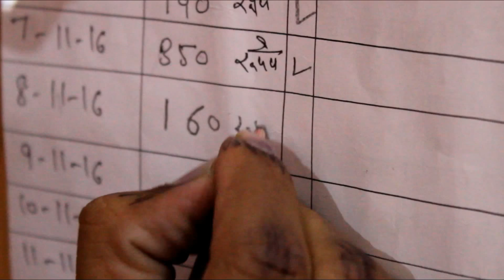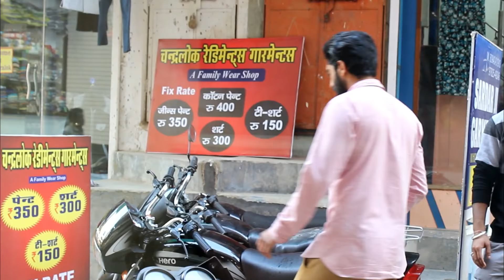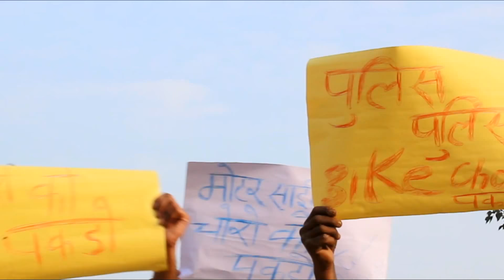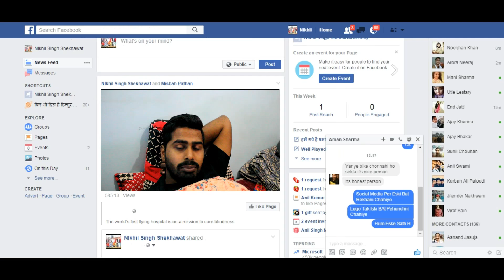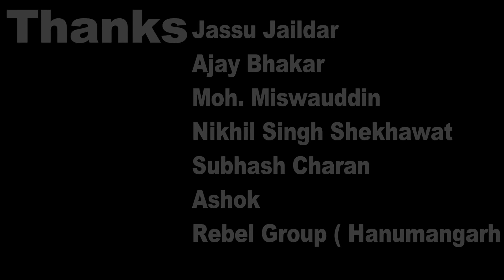bike chor 2017 hindi short film full jay khan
This is a story of a medium class boy who buys a bike of his hard-earned money. His bike gets stolen and the police did not listen to his request to get the bike back. Then he pressurize police with the help of other victims to get his their bikes back. by jay khan hanumangarh